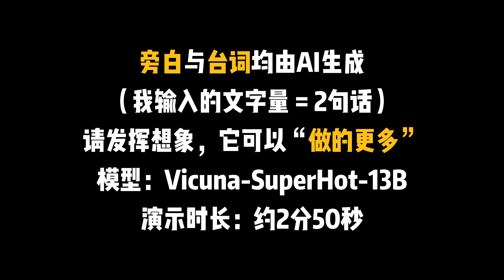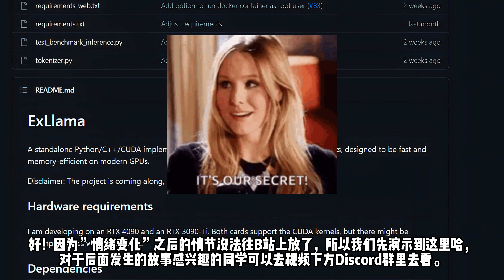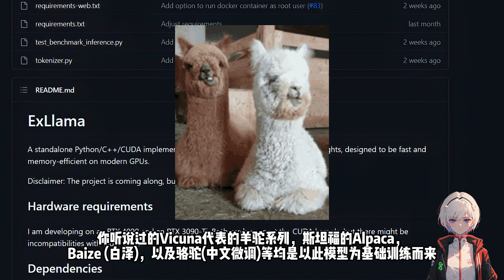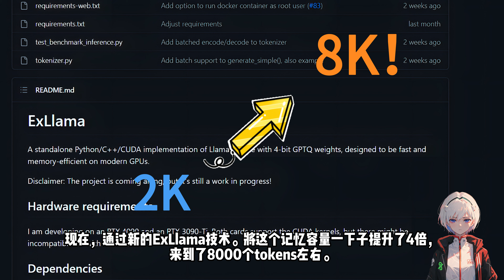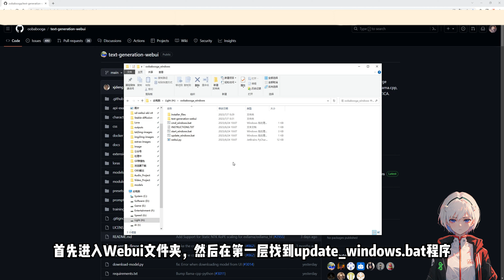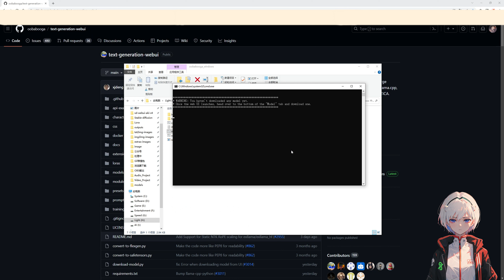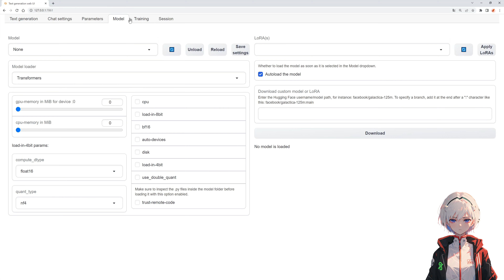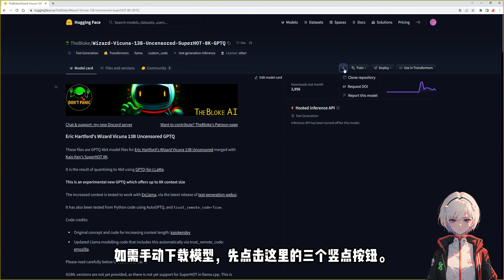与进化的AI大姐姐体验无限制角色扮演（NSFW·Uncensored）小显存也玩大模型？平民玩家福音｜AI聊天｜人工智能｜开源语言模型｜GPT｜Vicuna｜Google｜Meta｜Llama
欢迎各位热爱开源，乐于探索及分享的小伙伴加入下方Discord群！ 此群旨在打造赛博文化，AI技术交流的自由乐土~
群内有大佬在线解答各类疑问，所有资源应有尽有！
Our Slogan：Striving for everyone's equitable access to AI benefit.

优质模型，角色等丰富资源请至【Discord】群获取